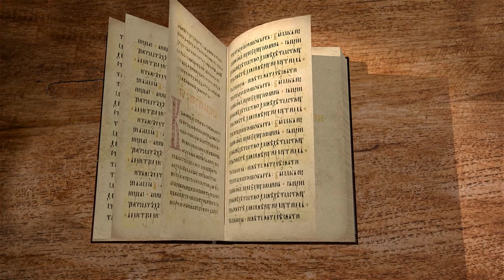Книга пророка Исайи. Глава 47 "Дочь Вавилона будет унижена" Игумен Арсений (Соколов)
Падение великого Вавилона.